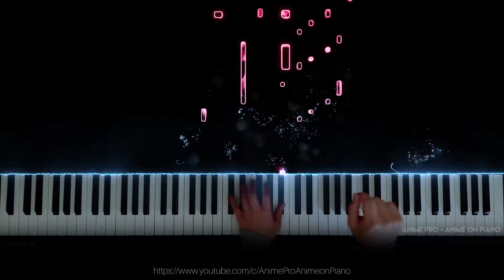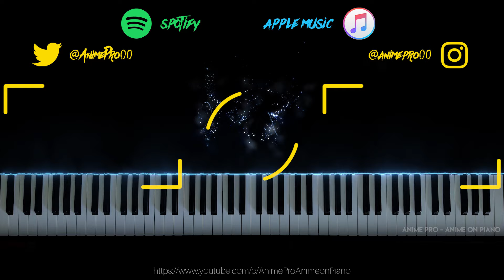takt - Takt Op. Destiny OP | ryo (supercell) feat. Mafumafu, gaku (piano)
takt/タクト - Takt Op. Destiny OP | ryo (supercell) feat. Mafumafu, gaku (piano)

Equipment:
- Piano: Roland HP605
- Camera: Google Pixel 2 XL
- PC spec: AMD Ryzen 7 3700x, GTX 1660ti 6GB, 32GB 3600mhz RAM

Software:
- Editing software: Adobe Premiere Pro, After Effects, Photoshop
- DAW: Reaper
- Synthesia
- Embers by LyricWulf
- Notation software: Musescore 3

Anime: Takt Op. Destiny
Song: takt
Piano Arrangement/performed by: Anime Pro
Original Artist: ryo (supercell) feat. Mafumafu, gaku